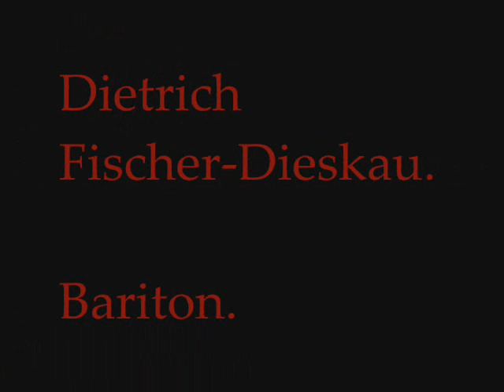Der Zufriedene. D 320. Franz Schubert.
Dietrich Fischer-Dieskau, bariton.